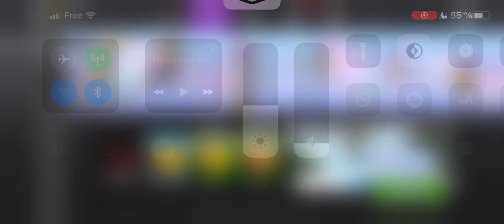Hill Climb Racing 2: The Insane Game You Haven't Tried Yet!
In this video, we're going to show you the insane 10 types of hill climb racing that you haven't tried yet! These games are sure to challenge your skills, and with so many different types of races, there's sure to be one that's perfect for you!

If you're a fan of racing games, then you need to check out hill climb racing 2! This game is jam-packed with action and features some of the most challenging racing you'll ever play. From downhill tracks to loop-the-loops, this game has it all! Don't wait any longer, start playing today and see for yourself why hill climb racing 2 is one of the most popular racing games on the market!
In this video, we're going to show you the insane 10 types of hill climb racing that you haven't tried yet! These games are sure to challenge your skills, and with so many different types of races, there's sure to be one that's perfect for you!If you're a fan of racing games, then you need to check out hill climb racing 2! This game is jam-packed with action and features some of the most challenging racing you'll ever play. From downhill tracks to loop-the-loops, this game has it all! Don't wait any longer, start playing today and see for yourself why hill climb racing 2 is one of the most popular racing games on the market!